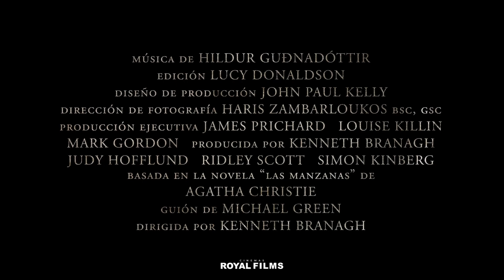Caceria En Venecia | Trailer | Royal Films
En la Venecia posterior a la Segunda Guerra Mundial, Poirot, ahora retirado y viviendo en su propio exilio, asiste a regañadientes a una sesión de espiritismo. Cuando uno de los invitados es asesinado, depende del ex detective descubrir una vez más al asesino.